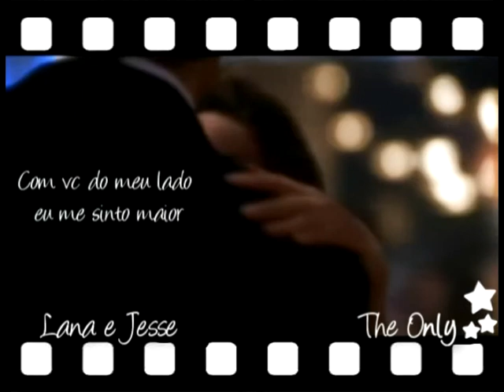lana Ackles Met e jesse - Kristin Kreuk, Lana Lang / 9 crimes